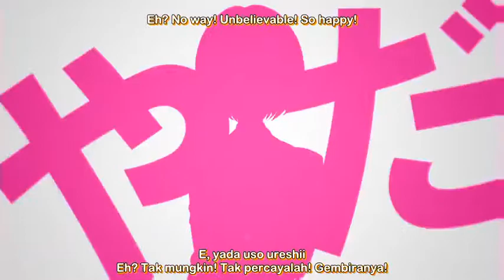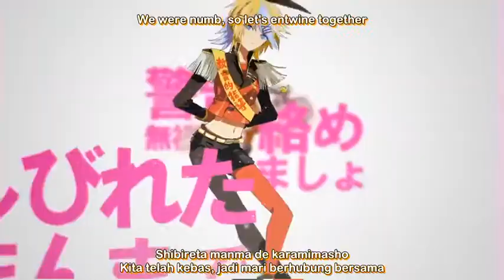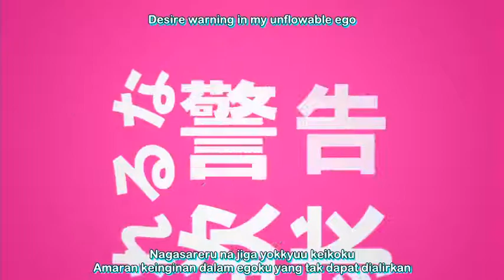【PolyphoicBranch ft. Hatsune Miku & Kagamine Rin】Ai x Ai Whistle (English/Romaji/Malay Sub)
PolyphonicBranch (music, lyrics)
Riraru (illust)
Emumelo (video)